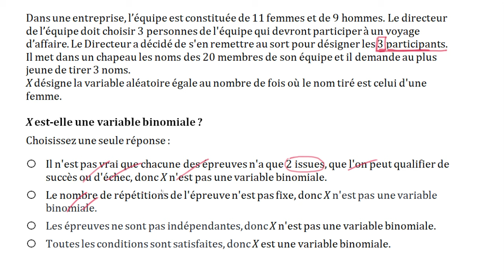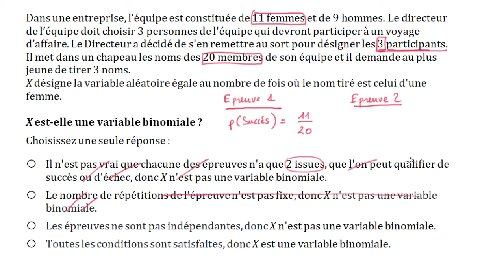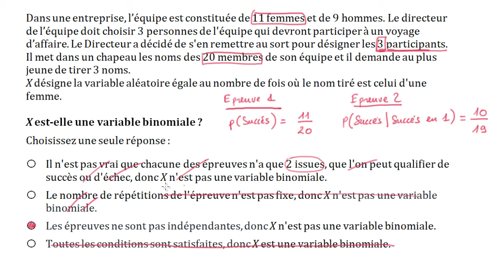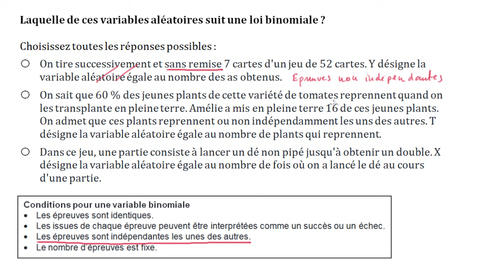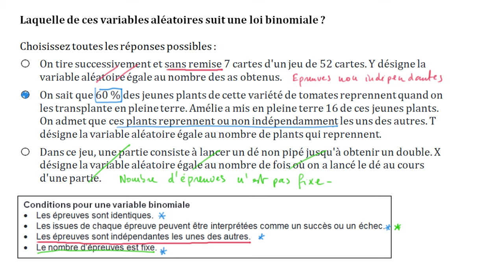Identifier si une variable aléatoire est une variable de Bernoulli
Comment déterminer si une variable aléatoire suit une loi binomiale ?Quelques exemples et contre-exemples de variables aléatoires binomiales.